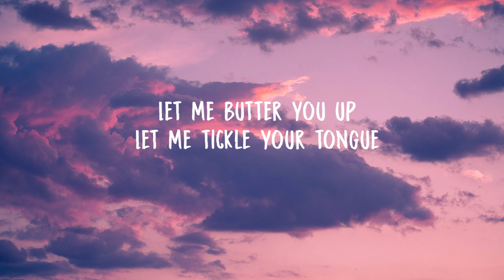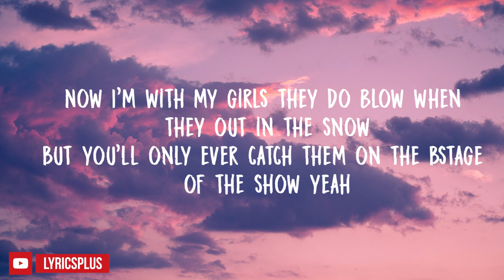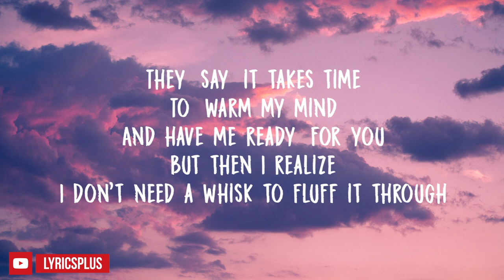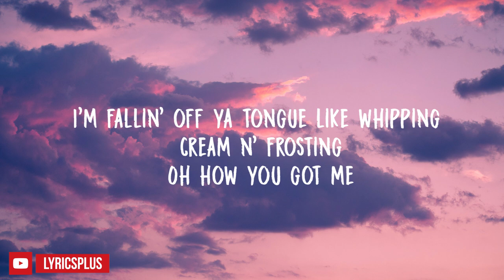Cream N’ Frosting - Sabby Sousa (lyrics)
Song: Cream N’ Frosting
Produced by: House of Wolf
Music Release Date: December 20, 2019

Lyrics:
[verse one]
Let me butter you up
Let me tickle your tongue
Tryna get thick and right ooo
Glutton delight

[pre-Chorus]
They say it takes time
To warm my mind
And have me ready for you
But then I realize
I don’t need a whisk to fluff it through

[Chorus]
Why you desire me up every season
Lick off the spatula and keep it squeaky clean yeah
I’m fallin' off ya tongue like whipping cream n' frosting
Oh how you got me

[verse two]
If you ain’t got the timer on 5 though
You can catch me outta here with ya ride tho
These cookies all good, no lactose
Now I’m with my girls they do blow when they out in the snow
But you'll only ever catch them on the stage of the bshow yeah

[bridge]
Cream n
Ahhhhh
Cream n
Cream n
Frosting ya
I'm the sweetest you ever had
The sweetest
You ever had

Check out Unilimal for amazing subliminal,
Try and listen to this extreme height growth subliminal that actually works like magic 🪄 ⬇️